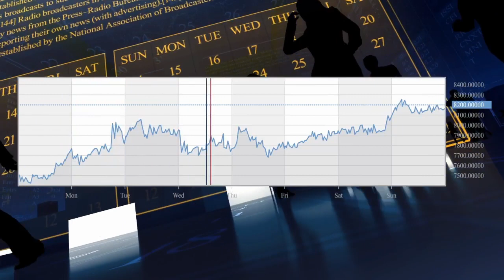Biblitarian Ministries - Episode 17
Dr. Pack breaks down Genesis chapter 2, as he continues his study on Genesis 3 and the eating of the tree of the knowledge of good and evil by Adam and Eve.